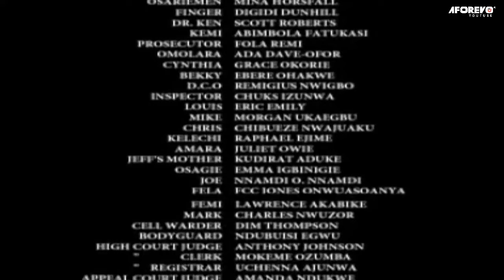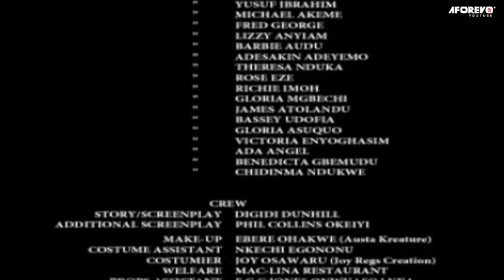True Love Is Not Just At Good Times ( MONALISA CHINDA) AFRICAN MOVIES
A man that had nothing, his girlfriend was doing everything for him because she loves him. years later he became became very rich and started treating her differently, then started sleeping with different girls until he met a girl took her to his house. she died and he was accused of killing her.at the end of the day his girlfriend which he never wanted to see again stood by him and realized the girl was killed by her uncle.

Starring: Nonso Diobi, Stella Ayinka, Tony Umez